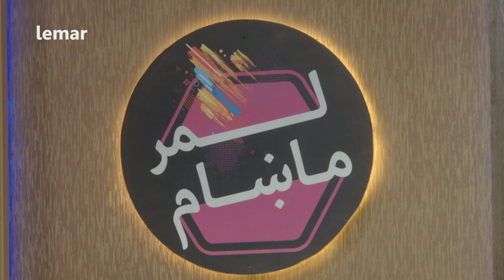لمرماښام - یو سل او اوه شپیتمه برخه / Lemar Makham - Season 3 - Episode 167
د لمر ماښام خپرونه کې زمونږ میلمه استاد حمید دی
لمرماښام - یو سل او اوه شپیتمه برخه
Lemar Makham - Season 3 - Episode 167